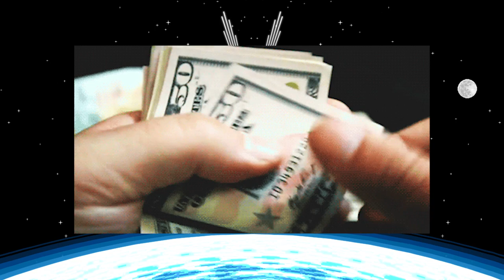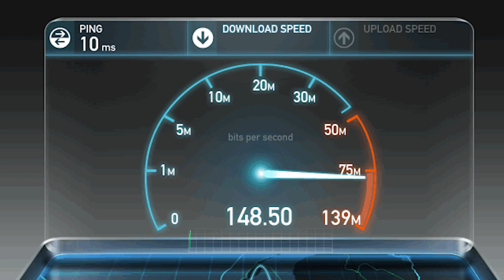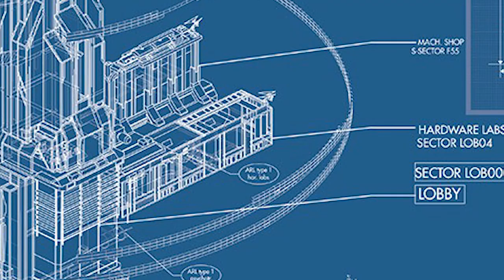WHO IS SPACESTATION GAMING??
The newest and BESTEST esports organization out there.

Spacestation Gaming is a new esports organization.
Founded by Shonduras.
We're excited to jump into the esports scene.
We're bringing along Tanner Fox as well. Who's just as hyped.

We're already involved in so many games.
PUBG, Smite, Hearthstone, Rainbow 6 Siege, Paladins, Vainglory, Fortnite, and more to come!

Check out some SICK PUBG plays from our team!!